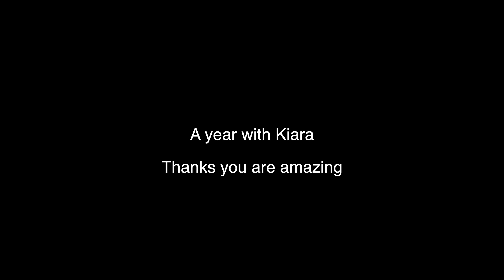A Year With Kiara using the Sony a7iii & Sony a9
Kiara instagram
_kiarawatts

Purchase Sony a9 Black Friday deal from B&H

Purchase Sony a9 Black Friday Deal from Amazon

Purchase Sony a7riii Black Friday Deal from B&H

Purchase Sony a7riii Black Friday Deal from Amazon

B&H Purchase the Tamron 28-75mm from B&H

B&H Purchase the Profoto B10 from B&H

Amazon Tamron 28-75mm f2.8 Amazon

Music
You Got Me Too - Loving Caliber⁩